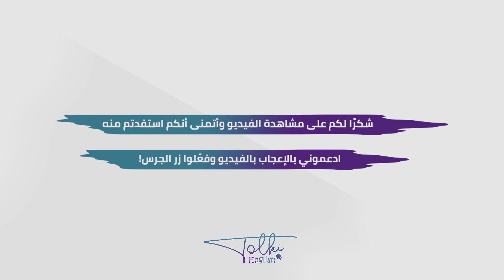ENGLISH IDIOMS#107: BLOW OFF STEAM! | تعابير اللغة الإنجليزية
Hi, it's Ayoub here 😘 In this video we're going to talk about the idiom: Blow off steam! 🤔 What does it mean and how it is used! 🤨

This channel was made for you guys and all the ladies and gents who are willing to take their English skills to the next level. The goal that i seek to achieve by creating this channel and these kind of entertaining short videos is to help you guys develop your speaking skills and abilities to hopefully make you sound like native speakers someday, cuz, you know, why not? 🥰 I put tiktok videos daily so i'd be honored if you paid me a visit there, in addition to that, I post useful grammar and vocabulary lessons on my instagram account so taking a look at that stuff would be lovely too 🥰

If you have any questions, please put them down in the comments below and i will try to answer as much and as quick as i possibly can.
Thank you so much for taking these few minutes of your precious time to watch my videos and learn something new, you are always appreciated 🙏 and i will see you guys in the next videos Inchallah. ☺️